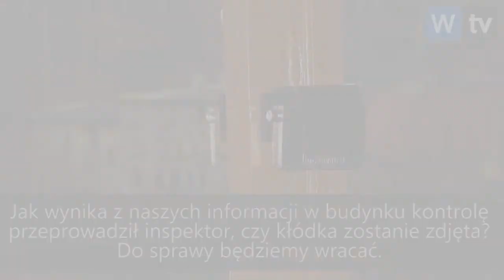Serwis Informacyjny - 13.02.2018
- Były milicjant uniewinniony - Proboszcz zawieszony i skierowany na leczenie - Kłódki w oknach - Telewizja Wałbrzych